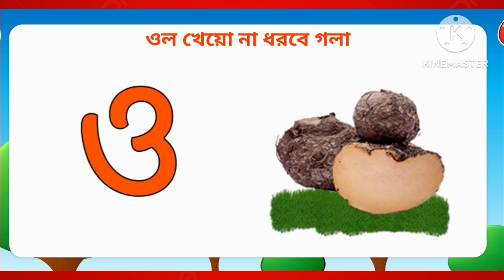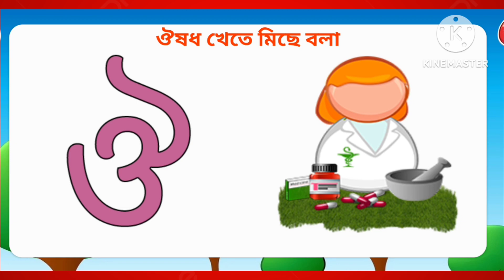অআইঈ / অ অজগর আসছে তেড়ে বাংলা স্বরবর্ণ